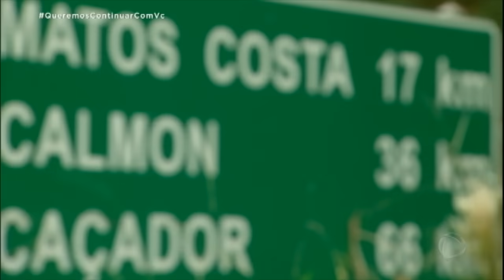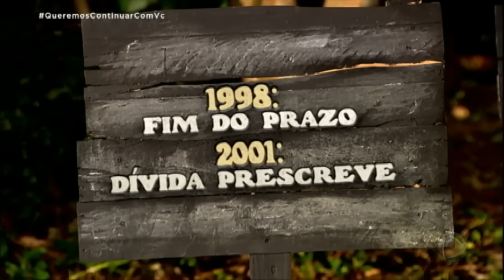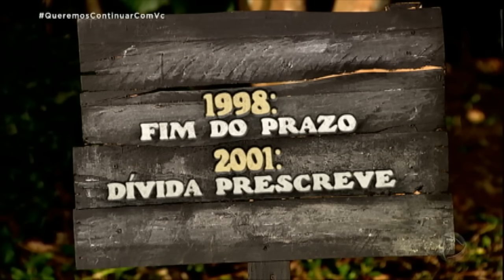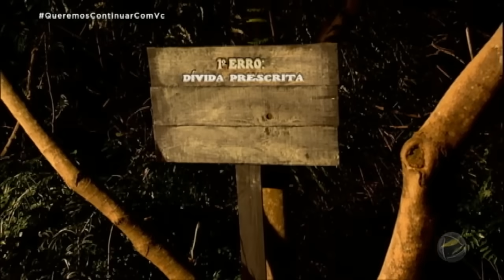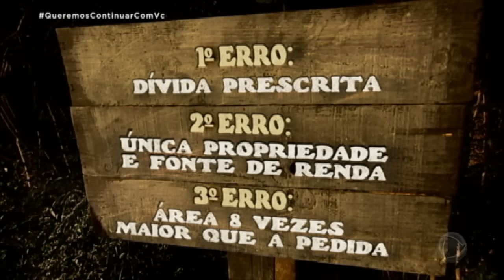Conheça a história do trabalhador rural que teve a pequena propriedade tomada por um banco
Em Matos Costa, município de 3.000 habitantes no norte catarinense, o agricultor Marcos Winter, de 65 anos, foi despejado da própria casa de uma hora para outra. A propriedade foi tomada por um banco com o qual Marcos tinha uma dívida, já prescrita, de cerca de R$ 1.300. Veja como uma série de erros da justiça quase destruiu a vida de um trabalhador rural. Os erros foram reconhecidos e, pelo menos nesse caso, valeu o ditado: "a justiça tarda, mas não falha". Assista!